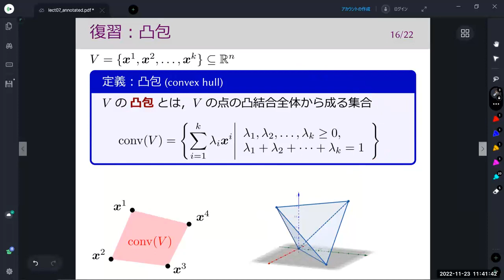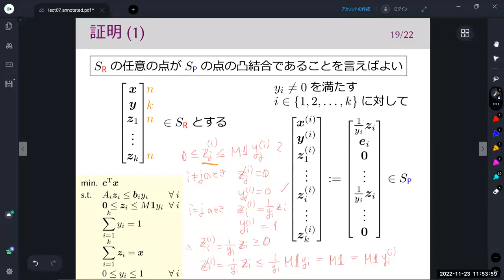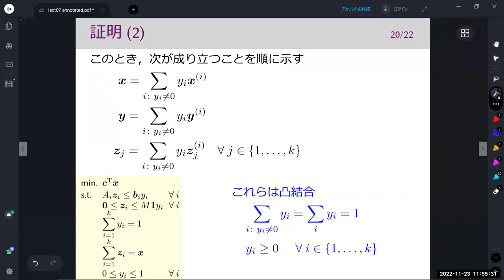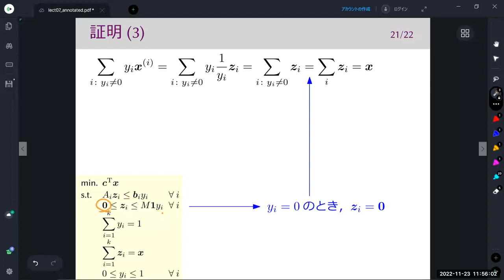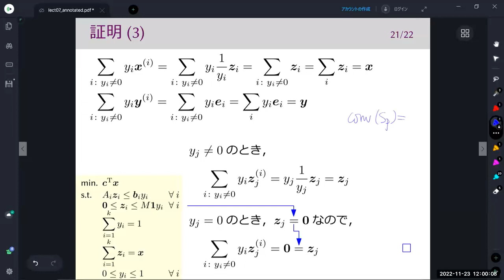補足動画：離散最適化基礎論 (第7回) 整数計画モデリング (3)：離接計画 2022年11月22日